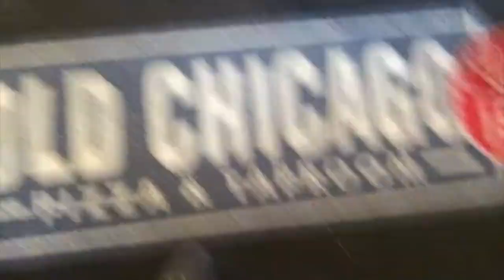destroying the evidence